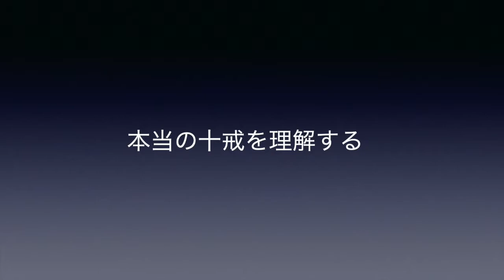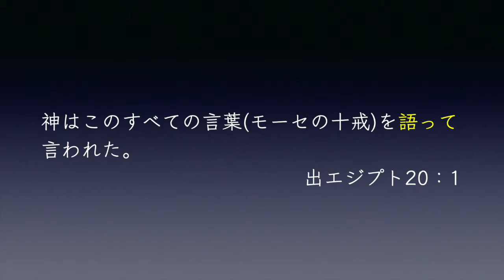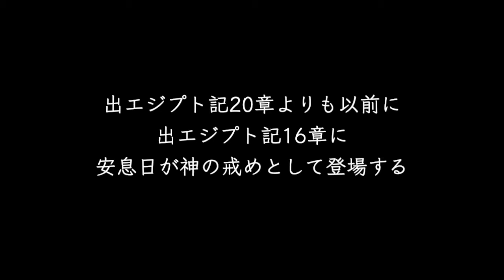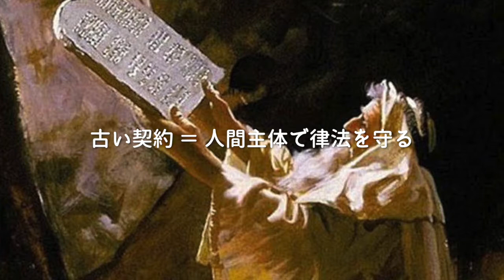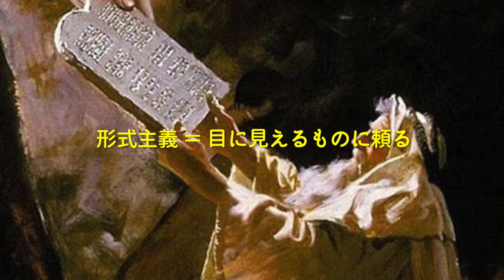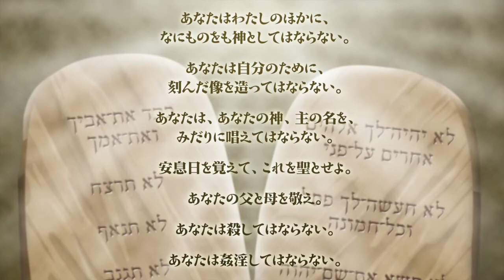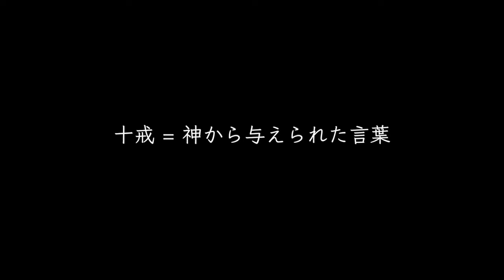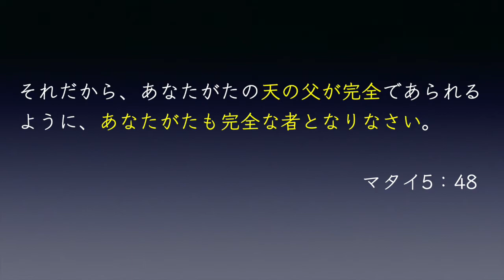本当の十戒を理解する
本当の十戒を理解すれば、今私たちがなすべき事が見えてくると思います。